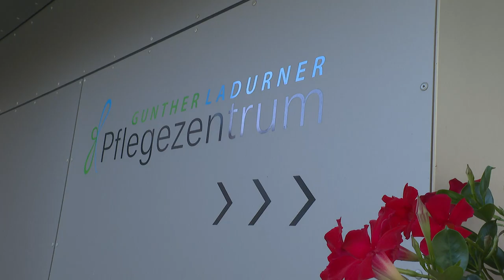Roboter Pepper für das Gunther Ladurner Pflegezentrum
Lehrlingsprojekt der Salzburg AG fördert soziale Kompetenz

Die Salzburg AG startete im Jänner 2020 mit einem generationenübergreifenden Lehrlingsprojekt. Pepper, der humanoide Roboter des Unternehmens, wurde für das Gunther Ladurner Pflegezentrum neu programmiert. Fünf IT-Lehrlinge der Salzburg AG haben Pepper innerhalb von sechs Monaten ‚fit‘ für das Pflegezentrum gemacht. Der humanoide Roboter soll zukünftig gemeinsam mit den Heimbewohnerinnen und -bewohnern Memory spielen, tanzen und singen.

Roboter meets soziale Kompetenz
Die Lehrlinge der Salzburg AG statteten Pepper im Digital Lab der Salzburg AG mit ihren besonderen Fähigkeiten aus. Das Digital Lab wurde vor zwei Jahren gegründet und ist Teil der Digital Technology-Abteilung des Unternehmens. Es setzt sich zum Ziel digitale Produktentwicklung voranzutreiben und unterstützt die technologische Innovation im gesamten Unternehmen. Das Digital Lab befindet sich somit am neuesten Stand der Technik, was auch den fünf Jugendlichen bei ihrem Lehrlingsprojekt zu Gute kam. Über sechs Monate tüftelten die Lehrlinge der Salzburg AG an den neuen Fähigkeiten des humanoiden Roboters, bevor Pepper zum ersten Mal ins Gunther Ladurner Pflegezentrum durfte. Seit Anfang August ist der Roboter dort im Probebetrieb. So können etwaige Fehler von den Jugendlichen erhoben und umprogrammiert werden. „Unser Lehrlingsprojekt fördert nicht nur die soziale Kompetenz aller Teilnehmerinnen und Teilnehmer. Die Lehrlinge hatten auch die Chance in die neue Welt des agilen Arbeitens hinein zu schnuppern“, sagt Stefan Kühleitner, Leiter des Digital Labs der Salzburg AG und fügt hinzu, „Die Mädchen und Burschen haben das ganze Projekt völlig selbstorganisiert abgewickelt. Die Aufgaben wurden untereinander verteilt, sie haben sich selbst Termine gesetzt und den Fortschritt täglich dokumentiert und abgestimmt. Das Endergebnis kann sich sehen lassen, ich bin sehr stolz auf alle Teilnehmerinnen und Teilnehmer.“